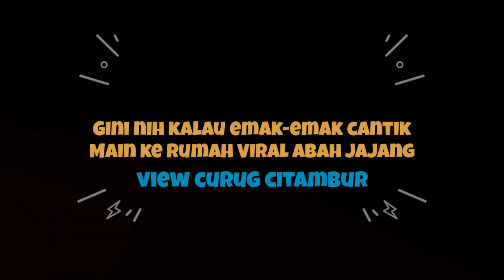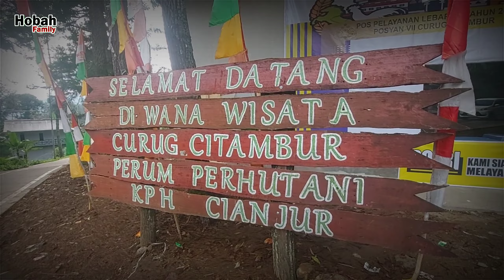Rumah Viral Abah Jajang terkini beginilah emak2 cantik main kesana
Rumah Viral Abah Jajang terkini beginilah kalau emak-emak main kesana